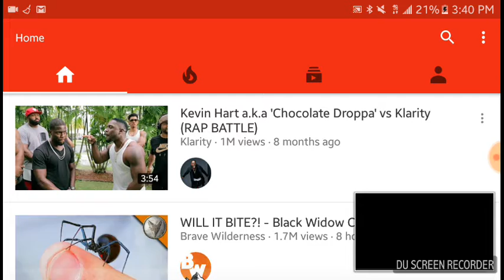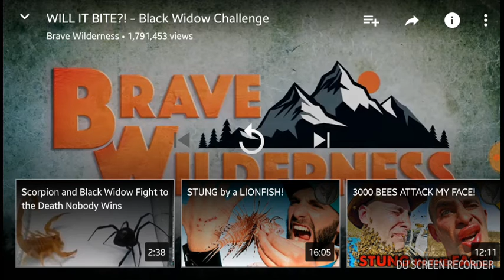Will it bite Black Widow Reaction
This guy is so crazy and he is brave. If we reach 20 likes we will do stung by a lion fish